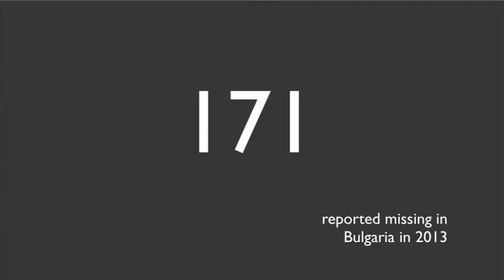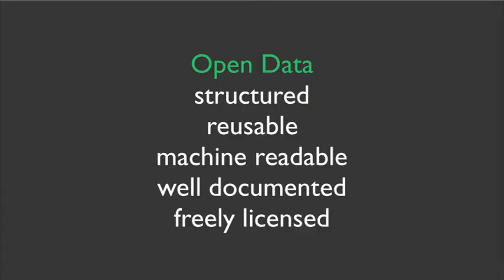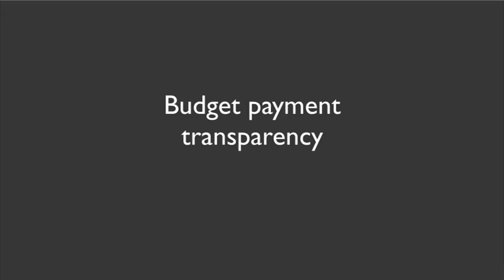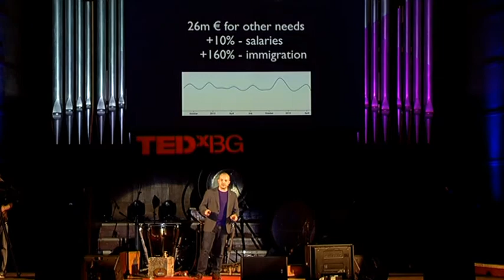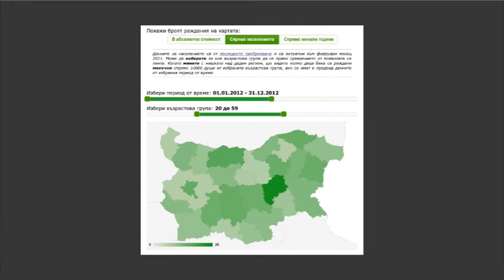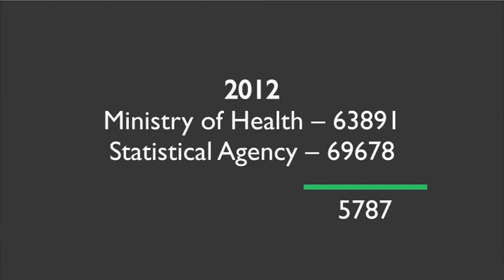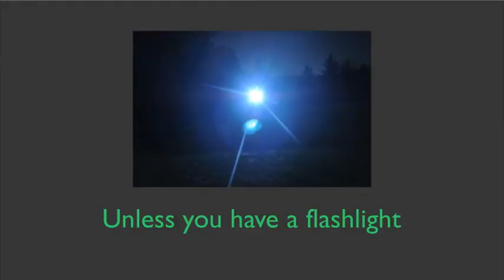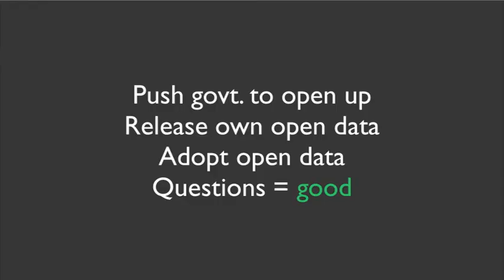Open Data - Searching for the right questions | Boyan Yurukov | TEDxBG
This talk was given at a local TEDx event, produced independently of the TED Conferences. Working on various projects Boyan started a sort of a quest for better transparency. It came with the promise of access that would yield answers to what is wrong and what is right with governments today. Over time, he realized that better transparency and more open data bring us almost no relevant answers. Instead, we get more questions and that's great news. Questions help us see what is relevant, what is hidden, what our assumptions are. That's the true value of data.

Boyan Yurukov is a software engineer and open data advocate based in Frankfurt. Graduated Computational Engineering with Data Mining from TU Darmstadt. Involved in data liberation, crowd sourcing and visualization projects focused on various issues in Bulgaria as well as open data legislation.